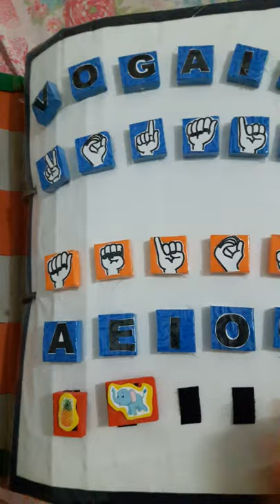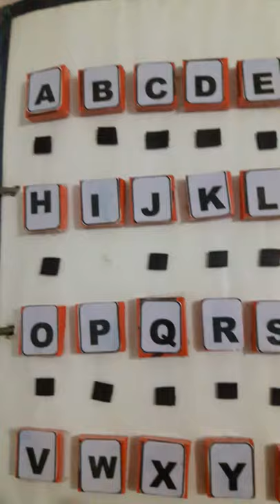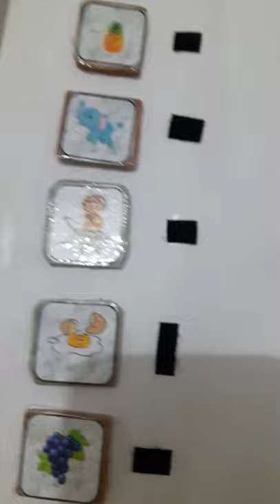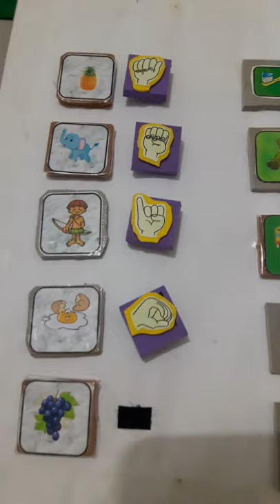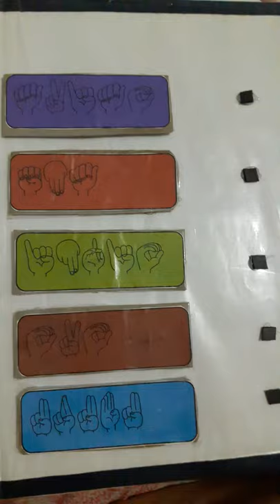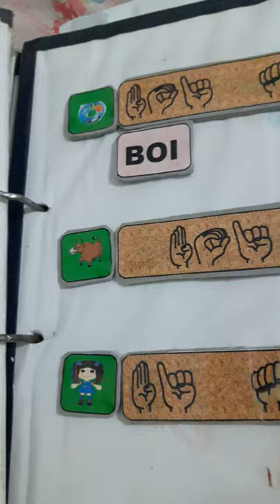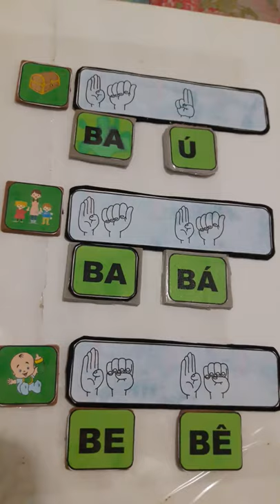CADERNO DE ATIVIDADES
MONTE SEU CADERNO SENSORIAL: CLIK NO LINK E VEJA COMO